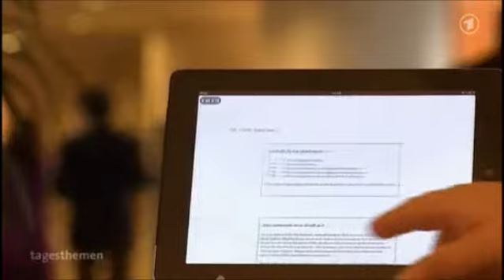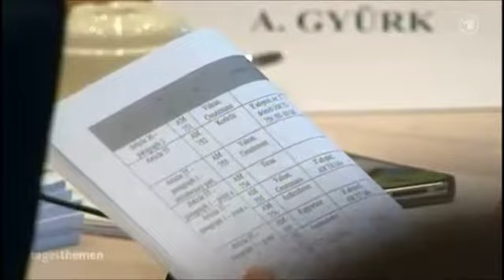ARD: EU-Datenschutzgesetze von IT-Lobbyisten abgeschrieben...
Schreib an deine Abgeordnete, frag nach ihrer Position und setz dich für mehr Datenschutz ein!